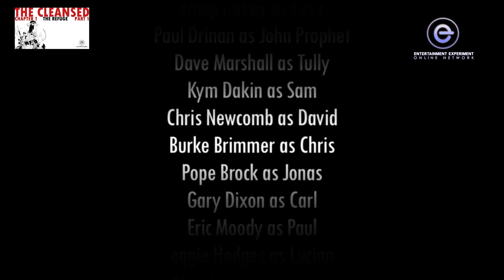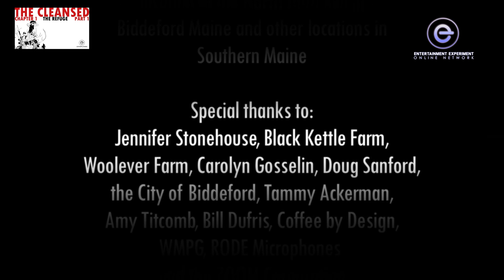The Cleansed Chapter 4 Part 4 "The Pig Man" | Epic Post-Apocalyptic Audio Drama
The horror of Tully's barn not far behind her, Maria wakes with a start in a truck somewhere in the lot of the 'doomsday fortress' out in the backyard. It's a new day, but the horror of the night before lingers close, and as John snoozes, Maria can't help but take one more look inside. What secrets did Tully keep? In the soup, the echoes of Paul's attack resonate. To make amends for how things went wrong, Zeke offers up to Saul one small little secret.

The Cleansed is a post-apocalyptic audio drama podcast of our times. 15 years have passed since a traumatic undoing of society called "The Breaking." We follow two interlocking stories -- one, of THE REFUGE, where Maria and Luke, sister and adopted brother, grow up in a hardscrabble life of subsistence farming and homemade solar and wind powered tools. Their life is interrupted when John Prophet, a ghost from their parents' past, comes riding in one fine afternoon.
Prophet comes because far away, in THE REPUBLIC, a new force is rising -- a force from across the ocean bearing military might and an iron fist. This new regime promises to subjugate what scraps of freedom are left in this fallen land. And in their wake, a more ominous shadow grows...